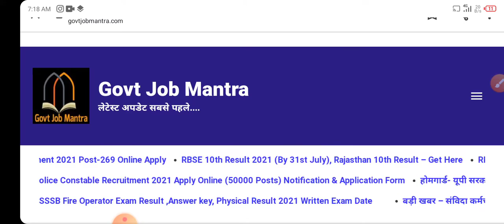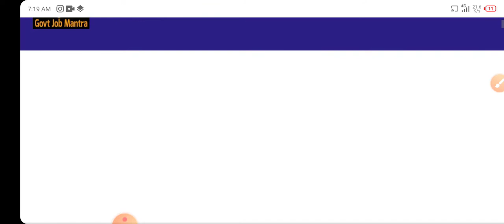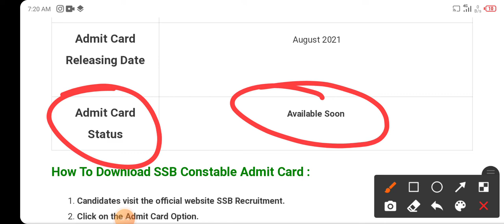Ssb Tradesman Bharti 2021Selection Process Ssb Tradesman 2021 physical date ssb constbale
V-Vishal
All exam PDF and general knowlege
 अगर आपको इसके बारे में कोई भी जानकारी चाहिए तो आप हमसे संपर्क कर सकते हैं कांटेक्ट नंबर आपको हम अभी दे रहे हैं